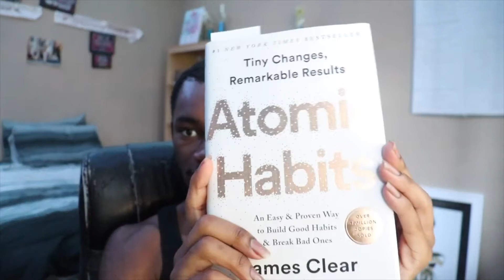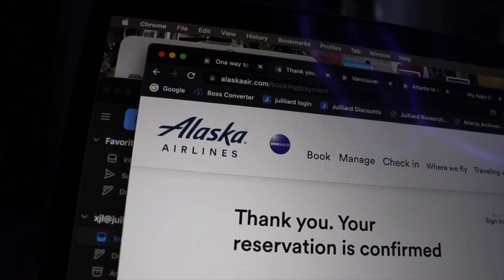PRODUCTIVE DAYS IN MY LIFE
Enjoy Episode 2 of Becoming Him/"that boy"!

*Make sure to turn on 1080P for the best quality!

Iamxavierlogan